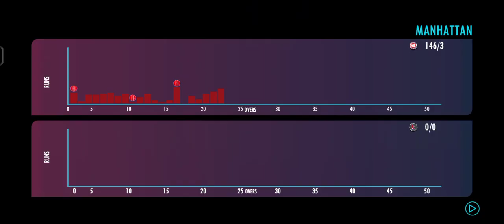HONG KONG 188/3 IN 26 OVERS